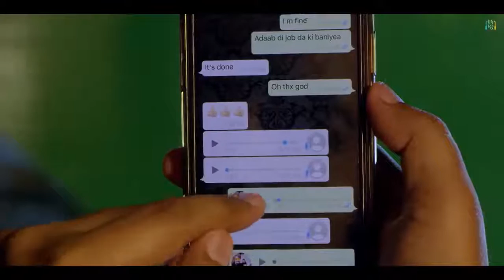screen Full video songs || new punjabi songs || kaka new song